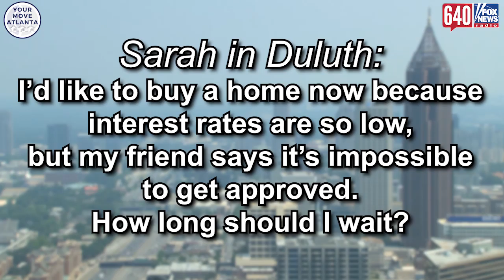Should You Wait To Buy A Home until after COVID-19?